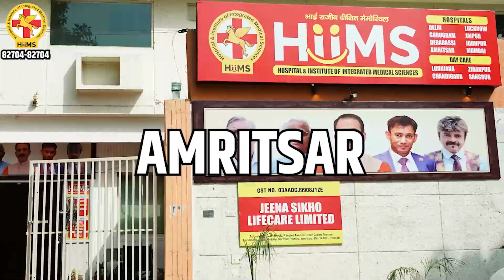कहीं आप भी ये गलती नहीं कर रहे | gastric problem|thyroid problem|sugar control|bp treatment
भारत में लाखों लोग gastric problem, thyroid, diabetes एवं high bp से जूझ रहे हैं। जिस कारण इन समस्याओं से राहत पाने के लिए वह रोजाना गोली खाते हैं।  sugar control करने के लिए या gastric, bp treatment के नाम पर खाई जाने वाली गोलियाँ उन लोगों को कैसे नुकसान पहुँचाती हैं। आपका एक शेयर किसी की जिंदगी बदल सकता है।

Guru Manish Ji, with his knowledge of Ayurveda, motivates people to adapt to a healthy lifestyle with the guidance of the ancient Science of Ayurveda and eradicate the diseases of the human body from the root. With a motive to avail natural healthcare services to everyone he has established India's best Ayurvedic Organization & Hospitals and they're SHuddhi Ayurveda, HiiMS Hospitals and 115+ Shuddhi Clinics across the country. with a team of 𝟮𝟬𝟬+ 𝗔𝘆𝘂𝗿𝘃𝗲𝗱𝗶𝗰 & 𝗛𝗼𝗺𝗲𝗼𝗽𝗮𝘁𝗵𝗶𝗰 𝗗𝗼𝗰𝘁𝗼𝗿𝘀 (BAMS & BHMS).